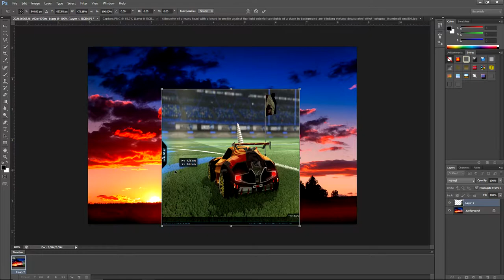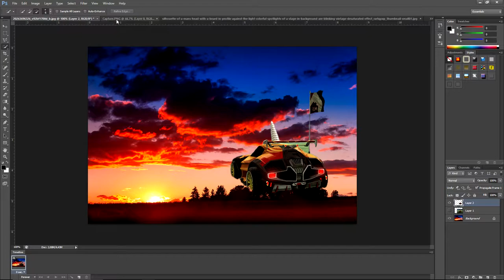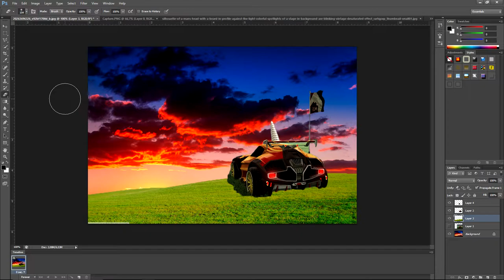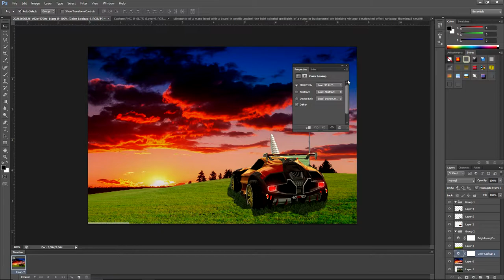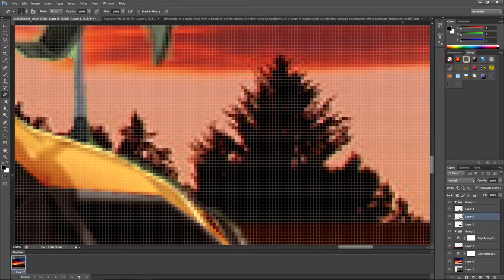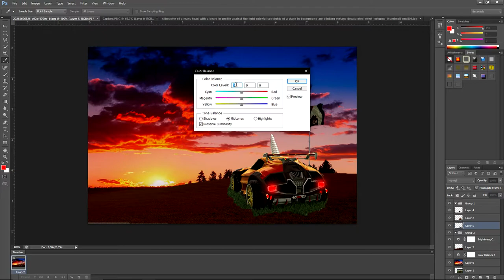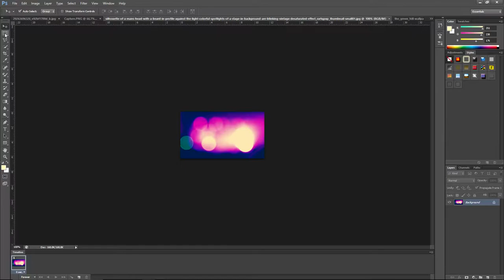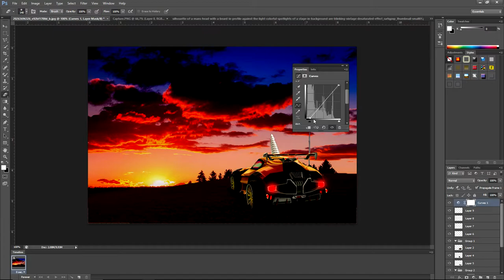Speed Art | Rocket League Takumi RX-T Cinematic Photoshop | Adobe Photoshop CS6